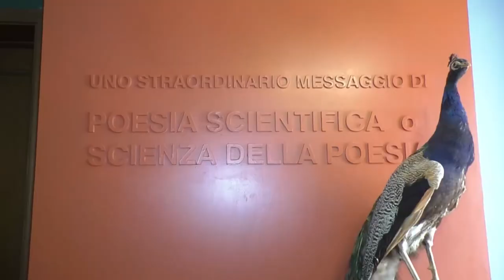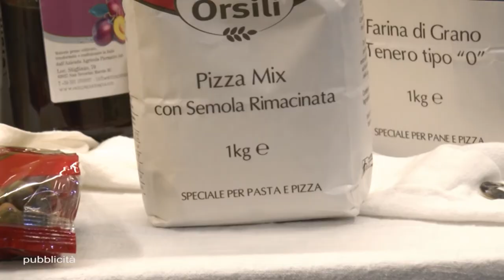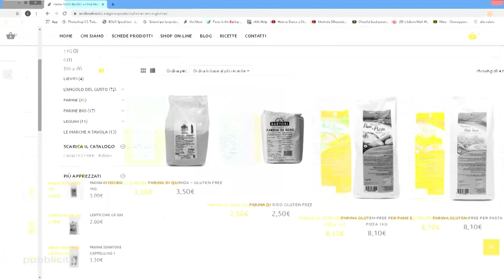Benvenuti in TV Estate n 08 27 07 22 9346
Presenta: Romina Verdinelli
Feste Medievali Offagna - Rocca di Offagna - Museo Naturalistico Luigi Paolucci